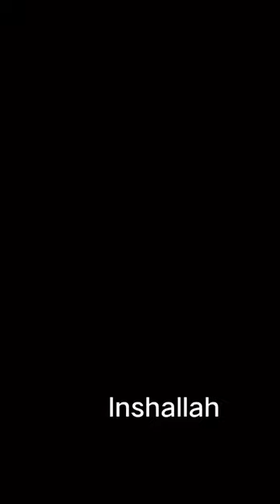short video saima# miniblock voiceeffects minivlog#